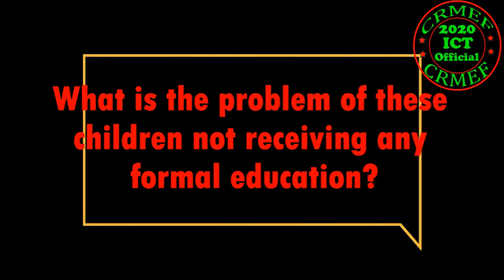Moroccan Street Children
This is an educational compilation of a bunch of pictures showing Moroccan Street Children.